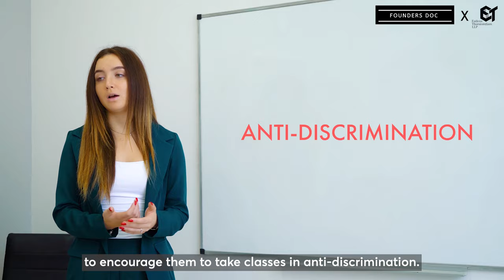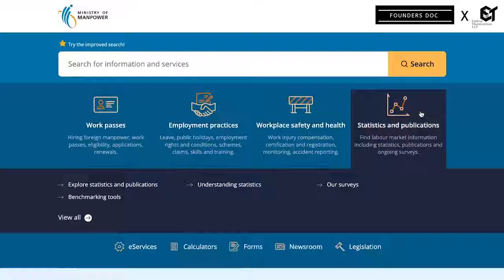Exploring Workplace Fairness in Singapore: Implications of Recruiting Gay Employees Only & more 🏳️‍🌈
Join Rachel Wong, our seasoned startup lawyer, and Suang Wijaya, a disputes lawyer, as they unravel the intricacies of Singapore's Workplace Fairness Legislation of 2024!

From understanding the new Workplace Fairness Legislation to exploring real instances of employment discrimination, including controversial scenarios like recruiting only gay employees. 🎥👩🏻‍⚖️

Discover essential strategies for startup and SME owners to navigate this legal landscape and foster inclusive workplaces.

Watch now for expert commentary and legal perspective!

Timestamps:
➡️0:00 Intro
➡️0:28 What It Means and How It Works
➡️2:31 Implications of Breaching the Workplace Fairness Legislation
➡️3:11 Internal Grievance Handling System
➡️4:34 Instances of Gender Discrimination
➡️5:59 Navigating Workplace Fairness for Startup & SME Owners
➡️6:24 Does the New Legislation Affect Past Events?
➡️6:38 Key Takeaways for Startup & SME Owners

✨ We've got a vault of engaging content waiting just for you – insightful analyses, behind-the-scenes legal tidbits, and more.

💬Love the Video? Let us know what you would like to see us discuss next in the comments below!

Welcome to the official YouTube channel of Founders Doc™, your comprehensive guide and support platform for navigating the challenging but exciting world of startups in South-East Asia.

We are a Singapore-based legal-tech startup that has backed more than 128 early-stage companies, providing legal and fundraising guidance that caters specifically to their needs.

As experts in supporting businesses through their critical early stages, we're here to share our knowledge, insights, and experiences with you. Our channel is brimming with easy-to-understand guides that break down complex legal jargon, practical advice that comes from years of hands-on experience, and customized legal templates meticulously curated by lawyers who understand the unique struggles of startups.

➡️ In our ongoing journey to revolutionize the legal industry with technology, we are excited to give you an inside look at the development of our new legal-tech tools. These tools are being designed to greatly enhance the efficiency of legal processes and provide a more enjoyable user experience. Whether you're a budding founder in Southeast Asia, a startup enthusiast, or someone just looking to learn more about the business ecosystem, our channel is your one-stop resource. Our mission is to offer you a wealth of practical, actionable knowledge that will empower you to succeed in your entrepreneurial journey.

As we continue to refine and expand our video offerings, your engagement and interaction are invaluable to us. Together, let's redefine how lawyers and clients interact and make the startup journey less daunting and more rewarding.